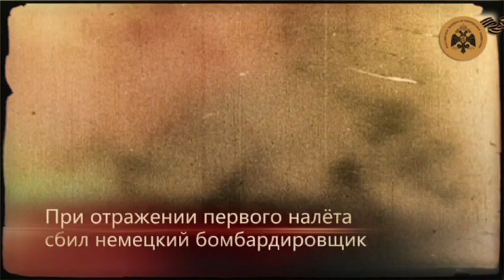Галлай Марк Лазаревич. Герои неба.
Галлай Марк Лазаревич – лётчик-испытатель, писатель, ученый